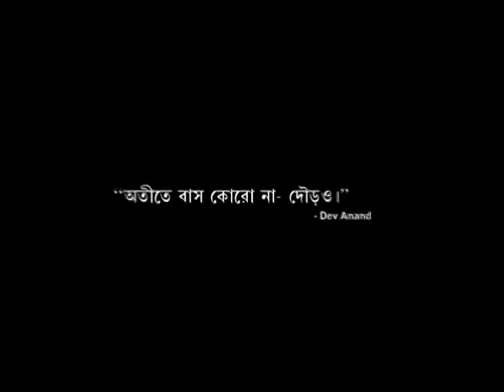Jai He Adv